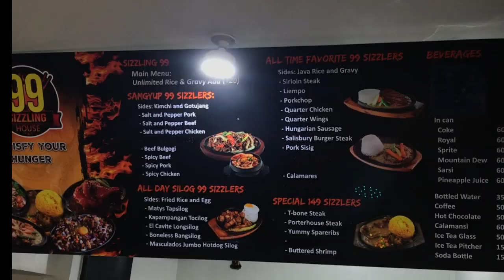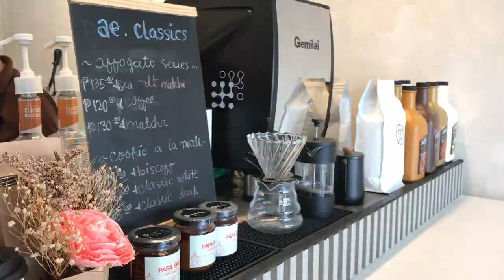BSIT General Assembly at St. Dominic College of Asia + short bonding w/ classmates